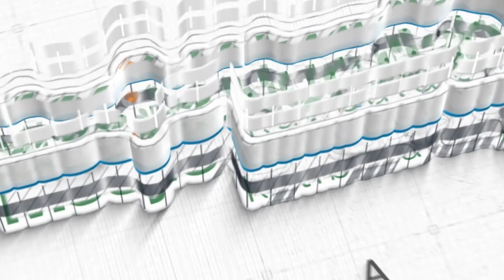Ustadz Rafail Afrianto, Lc ~ [Khutbah Jum'at] Detik Detik Perpisahan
Khutbah Jum'at, 30 Ramadhan 1444 H / 21 April 2023